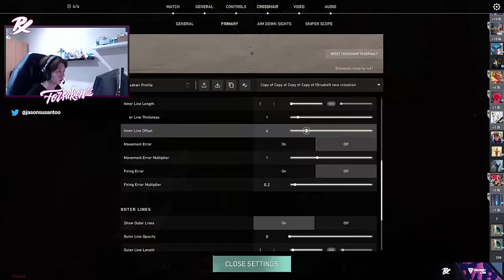PRX f0rsakeN 27K MVP RAZE INSANE GAME | ALL ROUND | RADIANT RANKED GAMEPLAY [VOD].